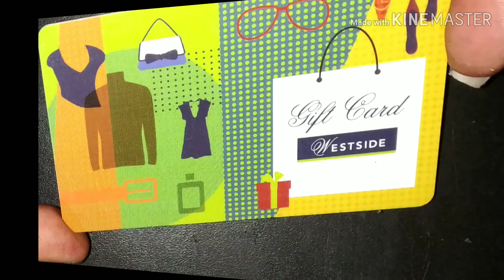Lavender Nail Art|| Stamping|| Nail Beats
Hi friends,

Today's video is a stamping nail art. Nowadays I like to do stamping as it gives a neat finish to my nail art. Hope you all will like my video.

Stay blessed!!